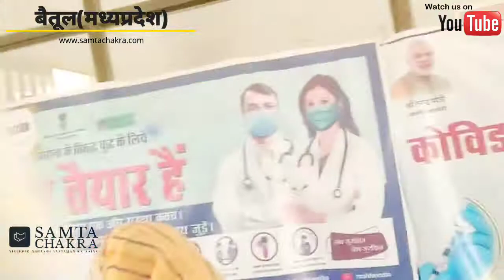old woman gives mask and sanitizer to everyone in the hospital at the second shot of corona vaccine.